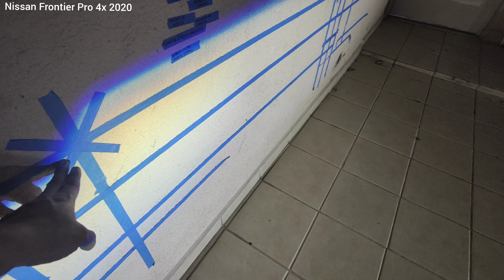Retrofit = Nissan Frontier Pro 4x 2020 + Proyectores Biled Aozoom A7 y Neblineros sellados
Presentamos el proceso del Retrofit de una camioneta Nissan Frontier Pro 4x 2020 con Proyectores Bi-Led Aozoom A7 55w en los faros principales y en los Neblineros Proyectores Bi-Led Sellados Aozoom.